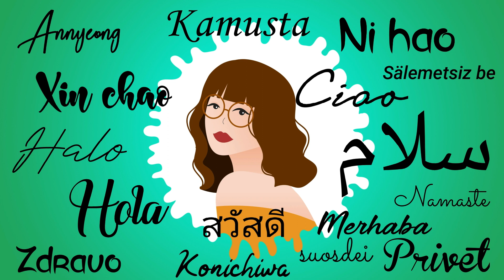RANDY DONGSEU - Nah kan kaget mereka wkwk ( Edisi Dibuang Sayang ) II FILIPINA REAKSI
Hi guys this is my Reaction Video to RANDY DONGSEU - Nah kan kaget mereka wkwk ( Edisi Dibuang Sayang ) .   I hope you like this video and comment down if you have any suggestion videos .

2.  No copyright is claimed and to the extent that material may appear to be infringed, I assert that such alleged infringement is permissible under U.S. and Philippine copyright law. If you believe the material has been used in an unauthorized manner, please contact the poster.
3. This video is not associated with any company or products mentioned in the video.
4. No intention to infringe photos or audio used in this video.

MEMBERS:
@Reyline hk
@Agachii R.

The Girls Reactors:
 @Joyceflang Vlog
 @Dimple'sChannel ​